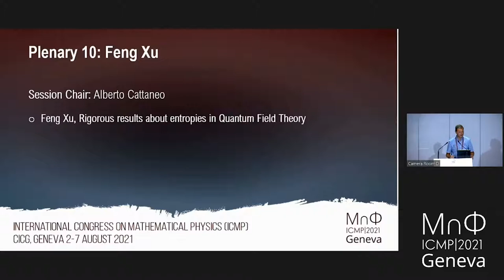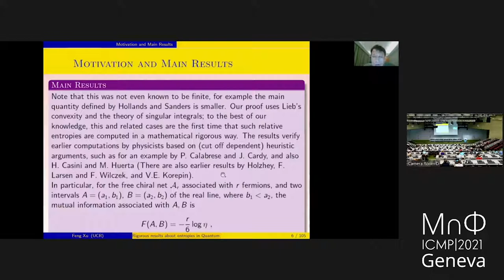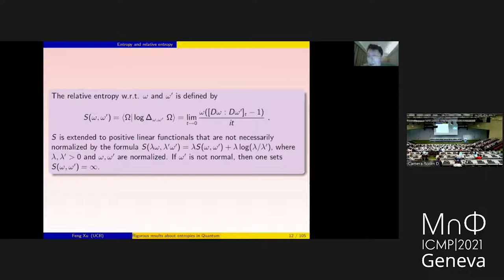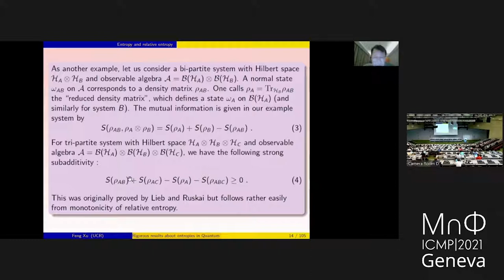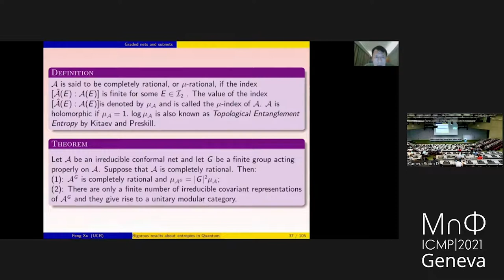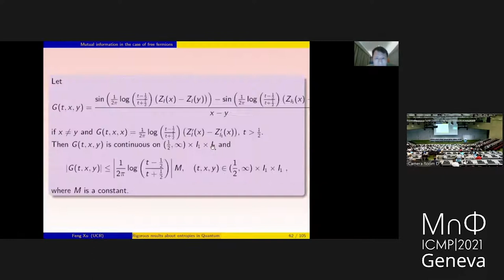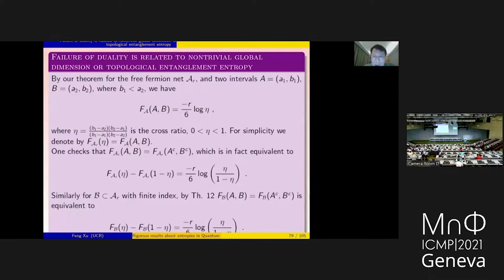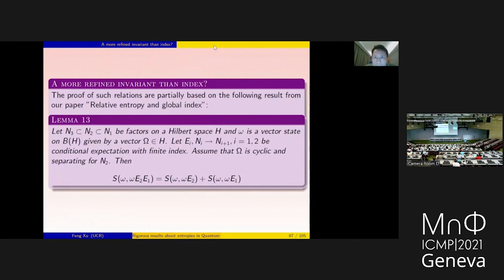ICMP 2021 Plenary Talk 10 - Feng Xu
Rigorous results about entropies in Quantum Field Theory